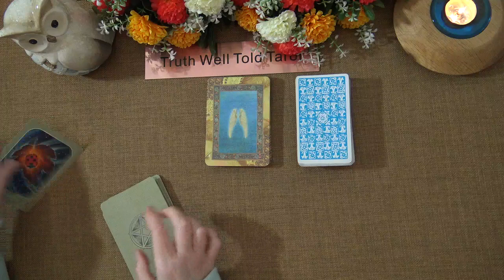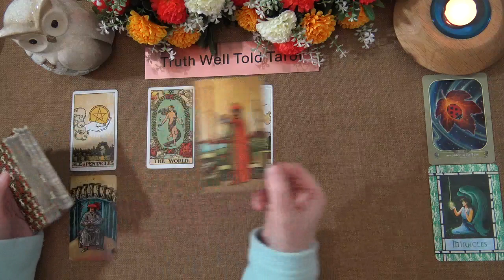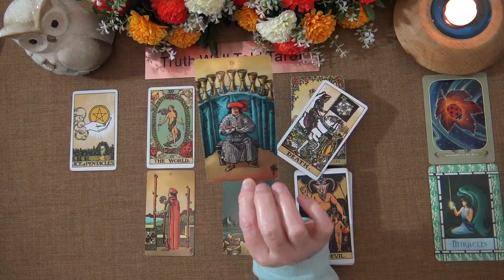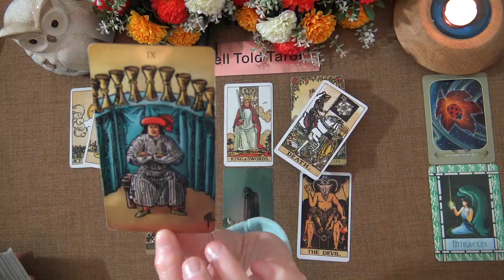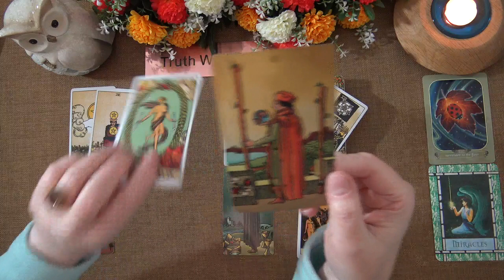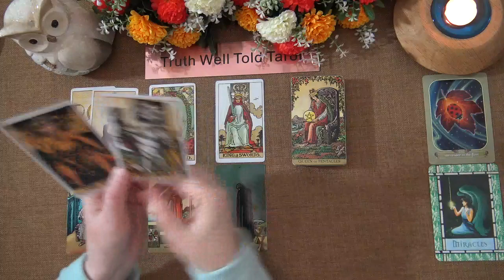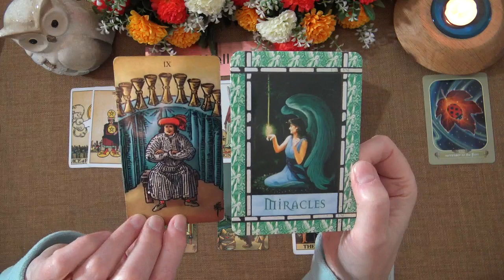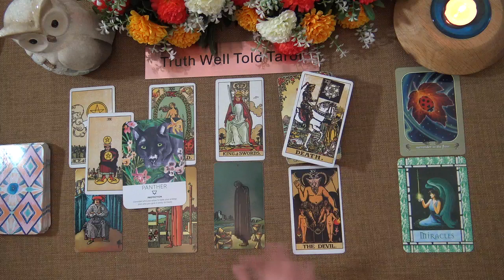VIRGO WEEKLY TAROT READING "THE END IS JUST THE BEGINNING VIRGO!" 12th-18th April 2021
Andrea xx